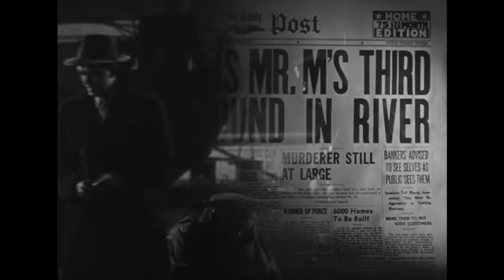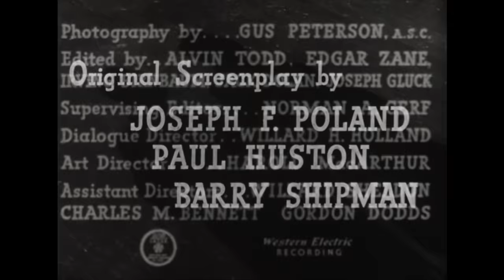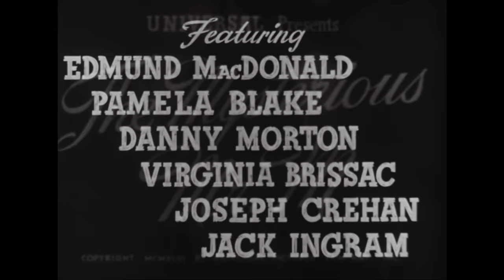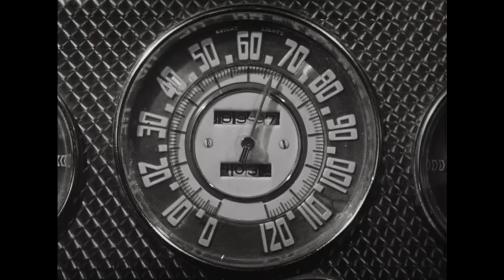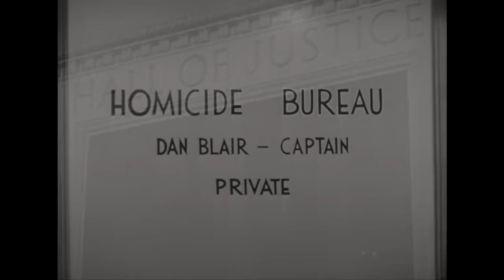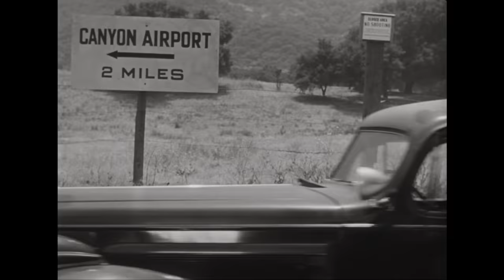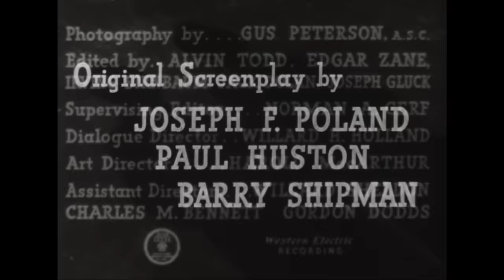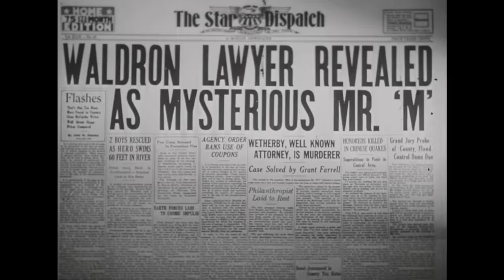The Mysterious Mr. M! (1946) 13-CHAPTER CLIFFHANGER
PizzaFLIX Marathon Edition! Complete 13-Chapter Cliffhanger!
Starring: Dennis Moore, Richard Martin, Pamela Blake
Directors: Lewis D. Collins & Vernon Keays

A Master criminal has set up a secret hideout beneath the mansion of his wealthy and respectable grandmother. He intends to steal the valuable prototype of a revolutionary giant-sized submarine invented by the renowned Dr. Kittridge and blame his dirty deed on a fictitious villain.

🍕CHAPTERS🍕
0:00      PizzaFLIX Introduction
1:26      CHAPTER 1:    When Clocks Chime Death
21:16    CHAPTER 2:    Danger Downward
39:43    CHAPTER 3:    Flood of Flames
57:38    CHAPTER 4:    The Double Trap
1:15:27 CHAPTER 5:    Highway Execution
1:32:42 CHAPTER 6:    Heavier than Water
1:48:12 CHAPTER 7:    Strange Collision
2:06:42 CHAPTER 8:    When Friend Kills Friend!
2:23:48 CHAPTER 9:    Parachute Peril
2:43:09 CHAPTER 10: The Human Time-bomb
2:59:25 CHAPTER 11: The Key to Murder
3:14:42 CHAPTER 12: High-line Smash-up
3:31:04 CHAPTER 13: The Real Mr. M!
3:49:48 Please Subscribe!